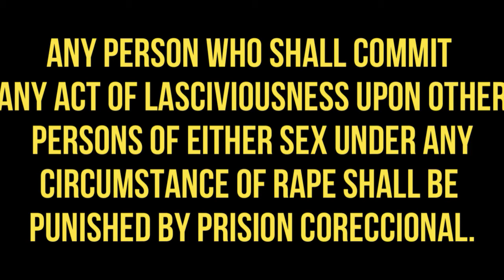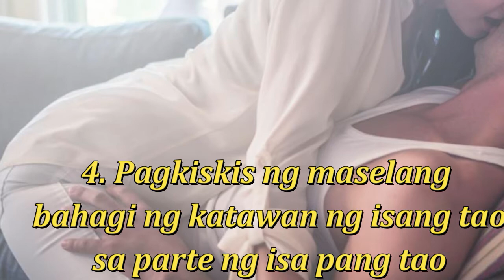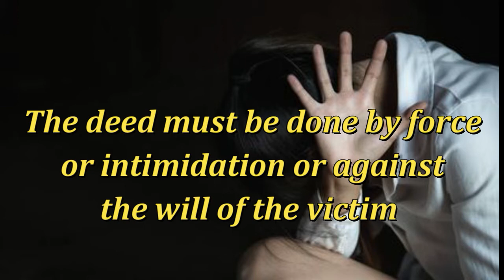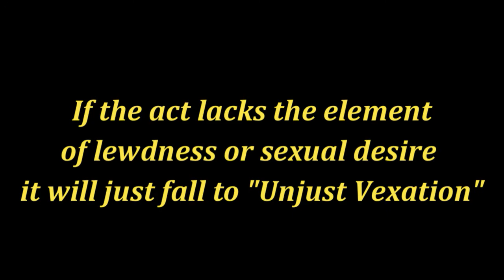ARTICLE 336 ALSO KNOWN AS ACTS OF LASCIVIOUSNESS